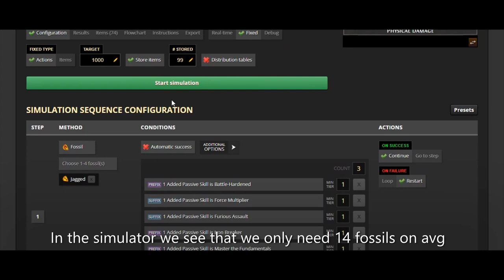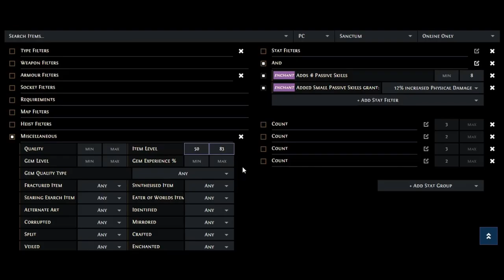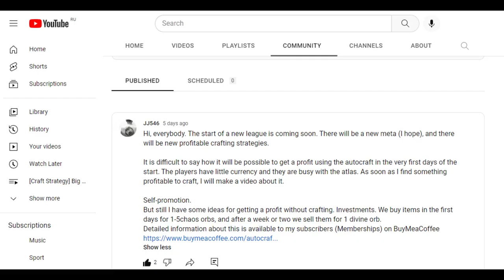[Theory Craft] Large Cluster with Fossils. Start 3.20 PoE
This is a simple craft that does not need to use the ASH. But of course you can also use autocraft.

This is completely free software.

Support:
I don't have monetization on YouTube yet, so your support is the only source of profit

0:00 Disclaimer
0:05 What will we craft
0:15 Base price
0:39 Simulator
1:23 Price of ready-made clusters
2:20 Community post
2:30 End